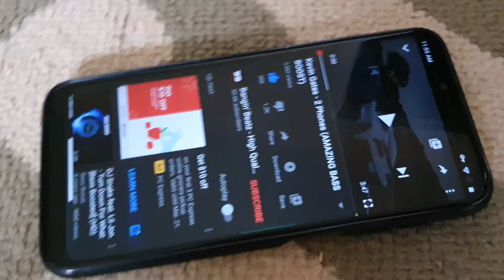Kevin Gates - 2 phones played on my hk Onyx studio 3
Bluetooth device: umidigi one pro

Camara & microphone: Samsung Galaxy s10